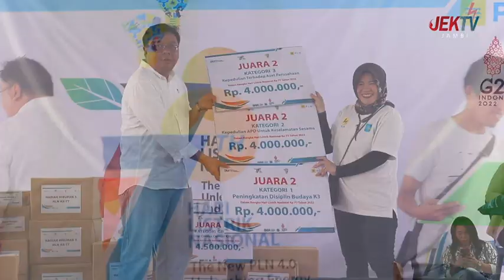06 NOVEMBER 2022 MADE IN JAMBI PLN SENAM SEHAT HARI LISTRIK NASIONAL